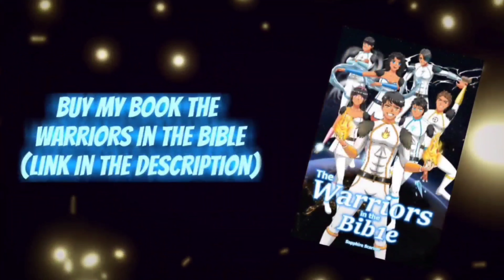Naruhina Fan Manga/Nostalgia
Enjoy! Credits to whoever drew this